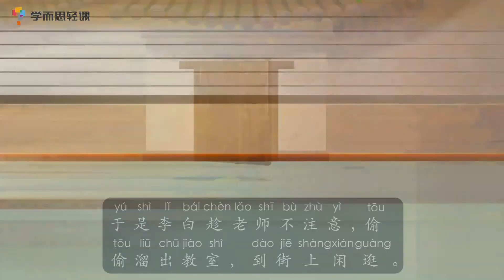《铁杵磨成针》| 历史故事 | 学中文 | 熊猫博士和托托 | Learn Chinese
李白小时候从不认真读书，经常是把书本一抛就出去玩耍。
一天李白碰到一个白发苍苍的老婆婆正拿着一根大铁棒在石头上磨，他觉得很好奇。
听到老婆婆说要把大铁棒磨成绣花针，李白深受感动，从此就用功读书，终于成为文豪！

欢迎来到【熊猫博士官方电视频道】！
跟熊猫博士和托托一起帮助他们的朋友吧！
你要细心观看，才能帮上忙哦~
敬请继续关注，记得每周回来观看新的剧集！

你知道我们制作的儿童应用吗？

还可以跟你的好朋友们分享该视频：
1. 猜猜看 | 熊猫博士和托托 | 儿童卡通：
2. 发现它 | 熊猫博士和托托 |有趣的儿童卡通：
3. 少儿儿歌 |熊猫博士和托托：